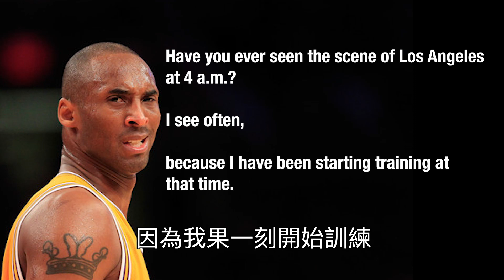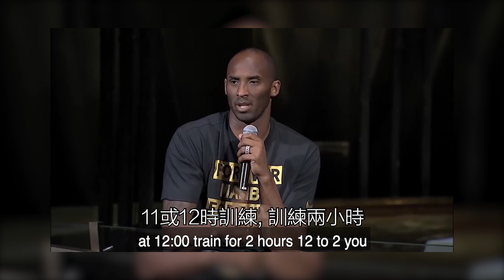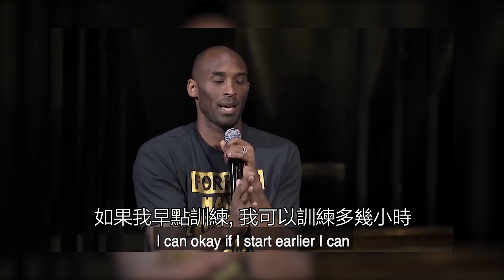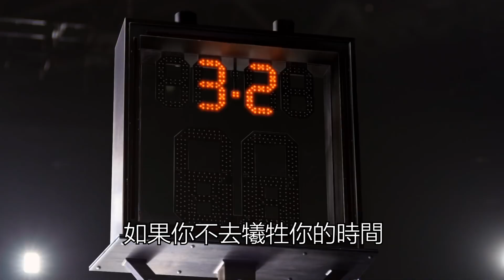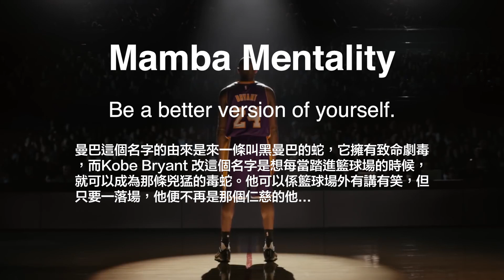自律的人最可怕！高比拜仁到底做了什麼事情呢？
Kobe Bryant告訴你為何他要凌晨四時看洛杉磯，他的精神的確很值得其他人去學習，Mamba Mentality。

Subscribe人數：300人，多謝支持！

✅▶︎ 如果你想更輕鬆更省力地跑完十公里、半馬或者馬拉松...即使沒有任何運動天賦或者跑步知識

✅▶︎沒有時間去做自己的跑步Schedule → Inbox Let's run faster IG